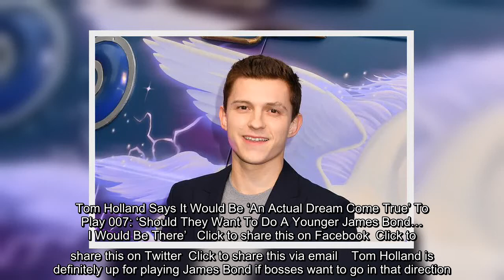Tom Holland is definitely up for playing James Bond if bosses want to go in that direction. The acto